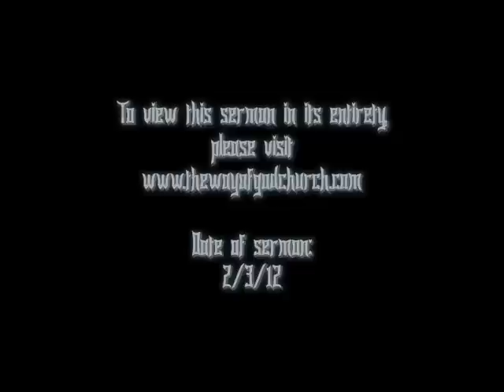A Woman's Hair is Her Covering? Not So.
Her hair is given to her for a covering, but some of you believe that IS her covering. Let's go to the Book...